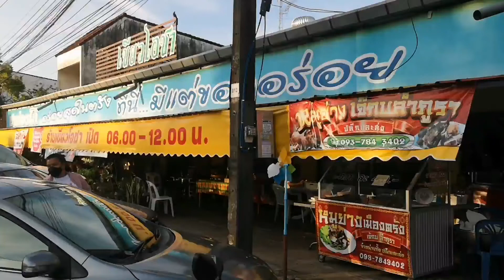ตรัง ร้านติ่มซำทนแบกรับค่าวัตถุดิบโดยเฉพาะหมูที่พุ่งขึ้น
ร้านติ่มซำ เมนูชื่อดังเมืองตรัง ยอมแบกรับภาระวัตถุดิบที่เพิ่มขึ้น โดยเฉพาะเนื้อหมู จนทำให้ต้นทุนสูงขึ้นถึง 50% แต่ยังคงกัดฟันขายราคาเท่าเดิม ขณะที่ข้าวหมูแดง-หมูกรอบ ขยับขึ้นราคาแล้ว

ผู้สื่อข่าวรายงานว่า จากสถานการณ์วัตถุดิบที่ปรับขึ้นราคา ทั้งหมู ไก่ เป็ด หรือไข่ ทำให้ประชาชนได้รับผลกระทบกันถ้วนหน้า โดยเฉพาะผู้ประกอบการหลายรายที่ยังคงพยายามพยุงราคาขายคงเดิม เพราะสงสารผู้บริโภค แม้ต้นทุนการผลิตจะเพิ่มขึ้นสูงถึง 50% อย่างที่ร้านเขียวโอชา บนถนนรักษ์จันทน์ ในเขตเทศบาลนครตรัง พบว่า บรรยากาศยามเช้ายังคงมีลูกค้ามานั่งทานติ่มซำ เมนูชื่อดัง กันอย่างต่อเนื่อง

"เจ๊เขียว" นางกวินนาถ โพธิ์วิจิตร อายุ 53 ปี เจ้าของร้านเขียวโอชา บอกว่า ในแต่ละวันทางร้านได้เตรียมติ่มซำ 60-70 ชนิด และเมนูอาหารอื่นๆ เช่น ข้าวหมูแดง โจ๊ก ปาท่องโก๋ ก๋วยเตี๋ยวหมู ฯลฯ ในตอนนี้ต้นทุนทุกอย่างขึ้นราคาหมด โดยเฉพาะเนื้อหมู ซึ่งในร้านจะใช้เนื้อหมูในการทำติ่มซำถึง 80% แต่ยังคงตรึงราคาเดิมไว้ก่อนคือ ขายเข่งละ 15-20 บาท แม้ว่าน้ำมัน แป้ง จะขึ้นราคาตามมาด้วย แต่ทางร้านก็ยังคงพยุงราคาไว้เท่าที่จะทำได้ เพราะสงสารผู้บริโภค แต่ก็ไม่รู้จะพยุงไปได้อีกสักแค่ไหน เพราะของขึ้นราคาทุกวัน แถมยังต้องปรับขึ้นค่าแรงให้พนักงานที่มีทั้ง 20 คน เพิ่มอีกเล็กน้อย เพราะค่าครองชีพสูงขึ้นทุกวัน

ในส่วนของลูกค้าที่เข้ามาในร้านก็จะเลือกบริโภคมากขึ้น เนื่องจากบางเมนูจำป็นต้องปรับขึ้นราคาแล้ว เช่น ข้าวหมูแดง ข้าวหมูกรอบ ขึ้นมาจานละ 5 บาท จากเดิมจานละ 45 บาท เป็นจานละ 50 บาท อย่างไรก็ตาม ลูกค้าก็จะเปลี่ยนไปกินโจ๊กปลา หรือข้าวมันไก่ ซึ่งมีราคาคงเดิมแทน ดังนั้น ในยุคเศรษฐกิจแบบนี้ จึงอยากให้รัฐบาลช่วยควบคุมราคาสินค้า หรือลดราคาให้เท่าเดิม เพราะหากปล่อยให้ราคาสูงแบบนี้ ผู้ประกอบการก็อยู่ไม่ได้ และผู้บริโภคเองก็ต้องใช้จ่ายอย่างประหยัด เพราะรายจ่ายประจำวันสูง ในขณะที่ค่าแรงเท่าเดิม

นางพัชรี รอดเพชร อายุ 55 ปี ลูกค้าที่มากินติ่มซำ บอกว่า ช่วงนี้มีรับประทานอาหารนอกบ้านบ้าง แต่สังเกตุได้ว่าอาหารที่มีหมูเป็นส่วนประกอบ พ่อค้าแม่ค้าจะให้ปริมาณน้อยลง แต่จำหน่ายในราคาเดิม และบางร้านจะมีการเพิ่มราคาขึ้นบ้าง จานละ 5-10 บาท ตนจึงต้องปรับตัวด้วยการทำกับข้าวทานเองที่บ้านเพื่อประหยัดค่าใช้จ่าย เพราะทำแล้วสามารถทานได้ตลอดทั้งวัน

ส่วน นางจันทิมา มุณีกุล ลูกค้าที่มากินติ่มซำอีกราย บอกว่า ตนจ่ายตลาดทุกวัน พบว่าหมู ไก่ ไข่ น้ำมัน ผัก ราคาเพิ่มสูงขึ้นทุกวัน ตนใช้วิธีเลี่ยงรับประทานของแพง ด้วยการทานโปรตีนอย่างอื่นทดแทนที่ราคาต่ำกว่า ซึ่งภาะวะของแพงมีผลกระทบต่อทุกคน แต่ว่าจังหวัดตรังยังคงได้เปรียบตรงที่มีเมนูอาหารให้เลือกทานหลากหลาย แต่ตนก็พบว่าหลายร้านอาหารยังคงพยายามตรึงราคาเพื่อช่วยเหลือผู้บริโภค แต่หากราคาวัตถุดิบยังสูงต่อเนื่องเช่นนี้ ตนเข้าใจว่าร้านอาหารต้องปรับตัวและต้องขึ้นราคาในที่สุด